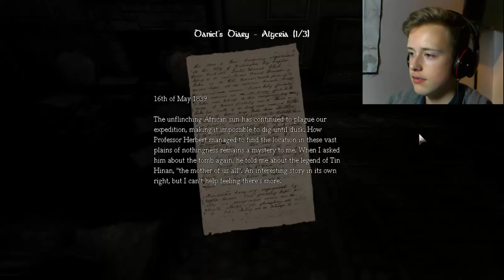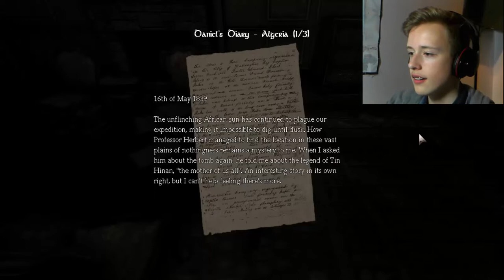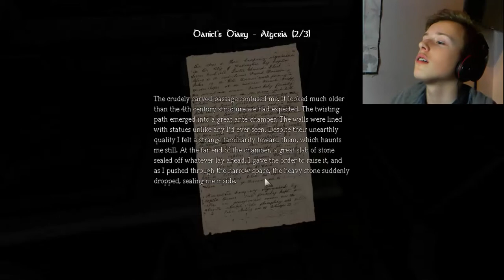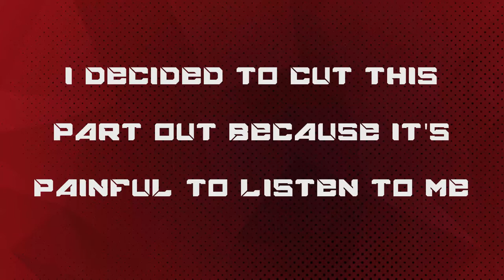What Is That? | Jack Plays: Amnesia The Dark Descent (Ep 2)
Okay this game is getting weird.